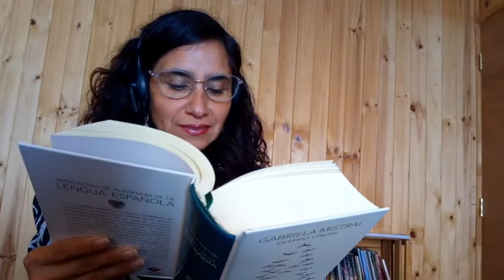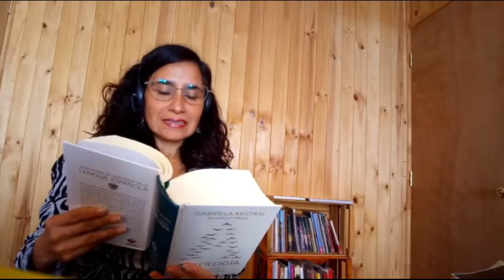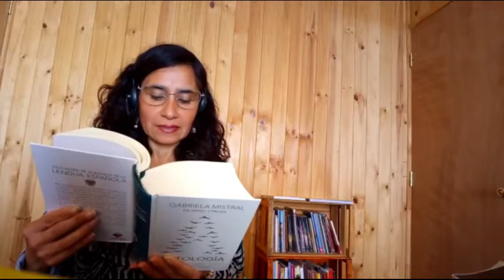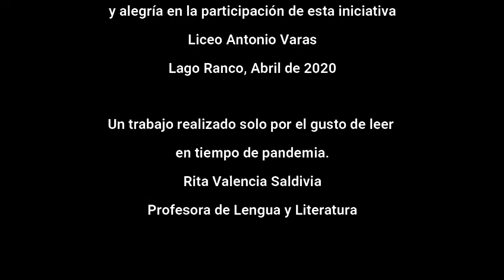"Pasión de Leer" por Alumnos de Enseñanza Básica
En el día del libro dejamos una ilustrísima producción de Lectura Colectiva de algunos textos de Gabriela Mistral,
Disfruten, dele "me gusta" y comparta...